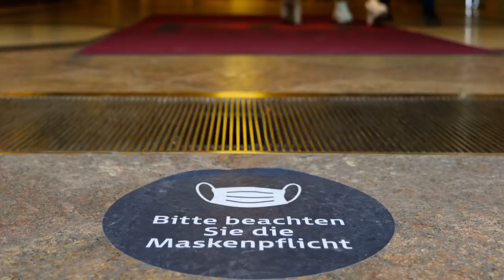Darum muss ich nicht mit Maske einkaufen gehen! Meine 3 Säulen ...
Galina Schatalova - Wir fressen uns zu Tode